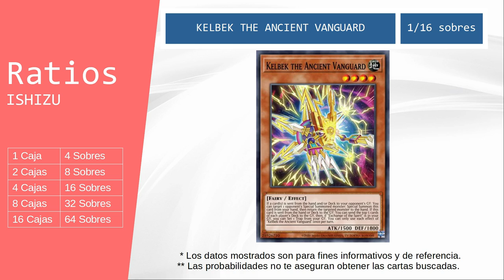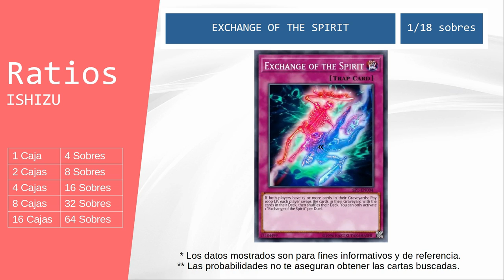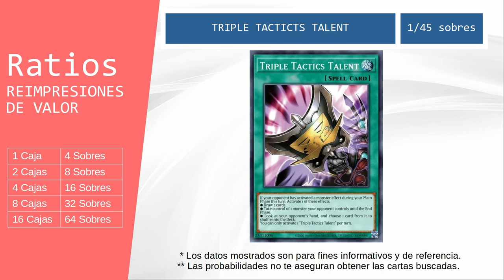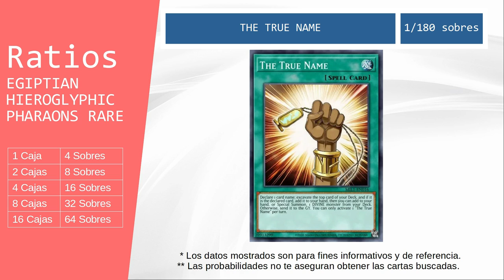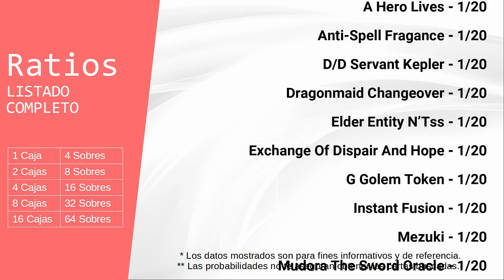La verdad de magnificent mavens y las cartas Ishizu | Ratios y probabilidades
¿Tienes pensado adquirir producto cerrado de Magnificent Mavens?.

Analizamos los principales videos de estreno patrocinados de este producto para así obtener un estimado de las cartas por caja entregadas, rates y probabilidades de cada carta.

00:00 Intro
00:12 Ficha Técnica
00:26 Ratios Ishizu
01:38 Ratios Reimpresiones De Valor
02:55 Ratios Fundas
03:30 Listado Completo